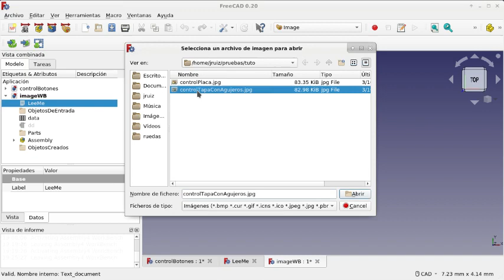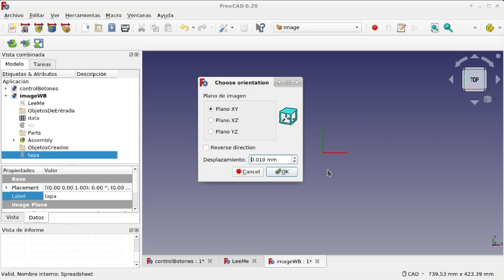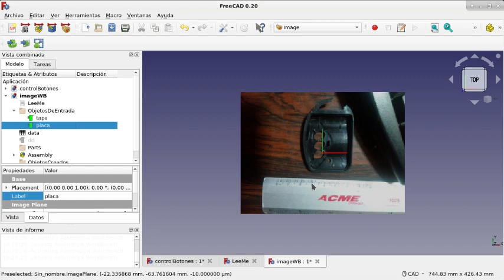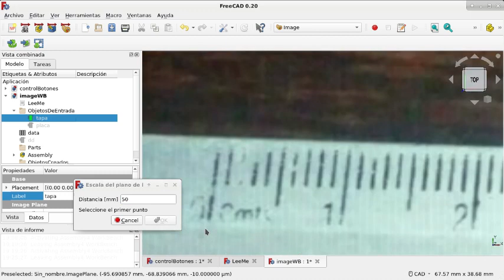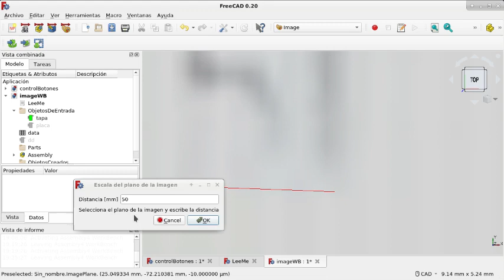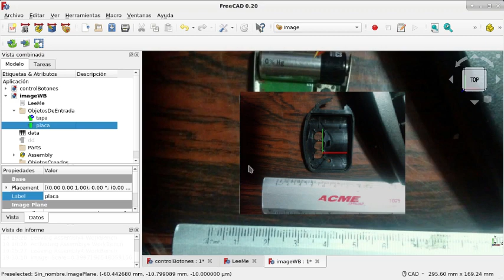FreeCAD: Banco de trabajo Image y un flujo de trabajo(6)